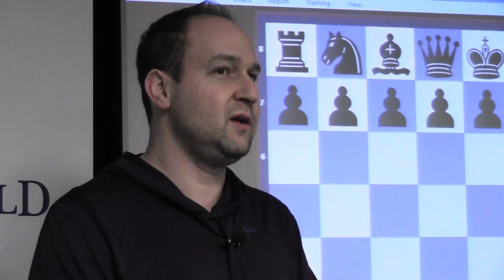Lecture with GM Ronen Har-Zvi (Kasparov vs. Topalov | Wijk aan Zee 1999 | Pirc) - 2013.12.11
Chess Grandmaster Ronen Har-Zvi presents a lecture at the Chess Club and Scholastic Center of Saint Louis on the classic 1999 game between Garry Kasparov and Veselin Topalov.